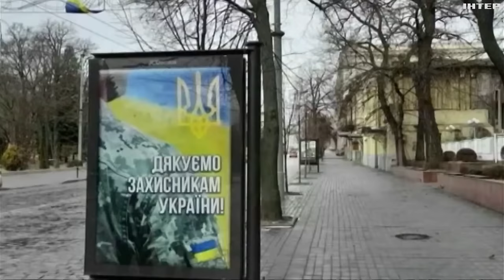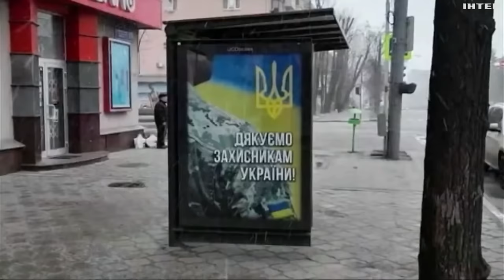Повторний наступ на Харків: чи готове місто захистити себе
У Харкові поповзли чутки, що росіяни планують взяти реванш і готують "спробу номер два" із захоплення міста. У соцмережі вкидають "панічні" повідомлення. Та чи вірять їм харків'яни? Навіщо рашистам ця ІПСО і чому взагалі навіть припущення про "Харків - наш" - утопія.